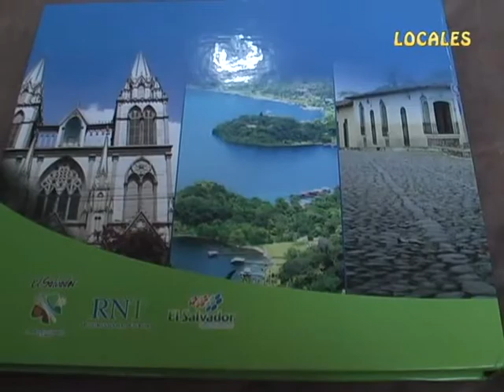CATALOGO TURÍSTICO MITUR